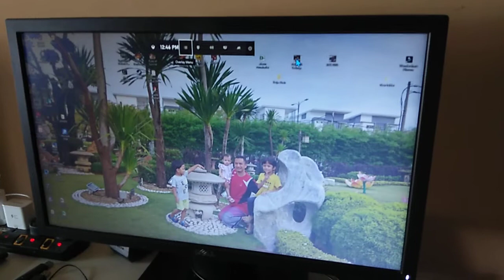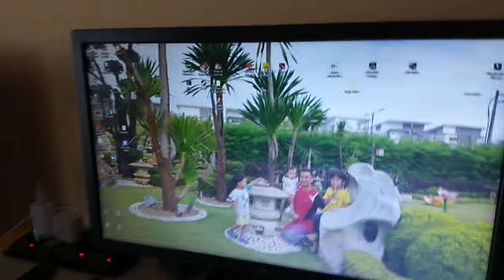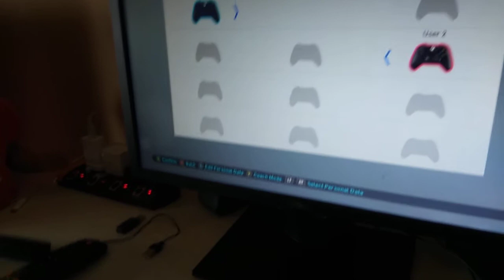Fantech rapid fire xbox game controller PC how to change mode setting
I'lost the user manual guide and was looking on the net how to change the mode setting from 1-4 to 1-2 as preset. In 1-4 or 1-3 mode, we couldn't play the PES. This is how to change the fantech joystick mode setting.